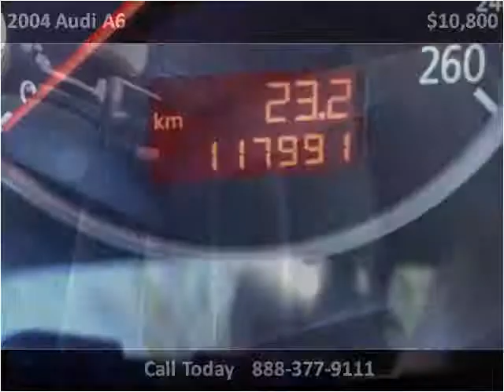2004 Audi A6 Used Cars Vancouver BC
This 2004 Audi A6 is available from Buy Car 123.